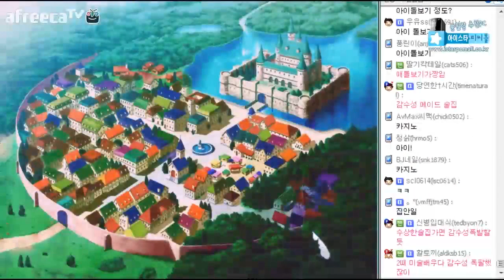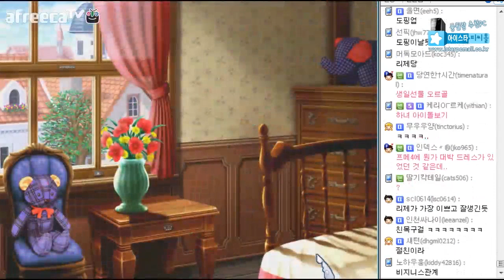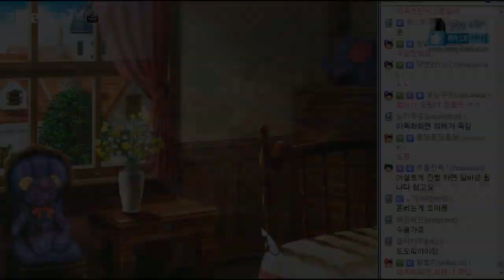[프린세스 메이커4] 풍월량의 딸 키우는 게임 #12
이번엔 4탄입니다.

3탄 발매 이후 오랜 기다림 끝에 나온 프린세스메이커4

원작과는 좀 다른 스타일의 느낌입니다.

셋째딸 열심히 키워봅시다!

13.11.24일  방송